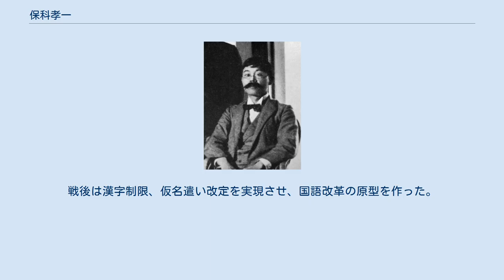保科孝一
明治39年（1906年） 保科 孝一（ほしな こういち、明治5年9月20日（1872年10月22日） - 昭和30年（1955年）7月2日）は、日本の国語学者、文部官僚。
上田萬年の弟子。
 置賜県米沢（現・山形県米沢市）生まれ。
宮島誠一郎は伯父。
第一高等学校を経て、1897年（明治30年）帝国大学国文科卒。
上田萬年の創設した国語研究室の助手となる。
ウィリアム・ドワイト・ホイットニーの紹介者として言語学者としてのキャリアを出発させた。
国内初の方言採集簿を作り、八丈方言の文法研究に先鞭をつけた。
 1898年（明治31年）文部省図書課嘱託となり、国語国字問題の研究調査に当たる。
以来1947年（昭和22年）まで50年にわたって国語政策に関わった。
一貫して表音式仮名遣い、漢字廃止を最終目標とする漢字制限、公的機関での口語文の採用を主張し続けた。
 小学校令（明治33年勅令）策定に先だって、発音主義の假名遣い（いわゆる棒引假名遣い）を上申。
1901年（明治34年）国語調査委員会設置にあたり補助委員。
1902年（明治35年）東京帝国大学助教授。
1904年（明治37年）教科書の国定化に伴い編修委員。
1911年（明治44年）文部省命令により国語教育・国語政策の調査のためドイツとフランスに出張、1913年（大正2年）帰国。
1916年（大正5年）雑誌『國語敎育』創刊。
1927年（昭和2年）教授に昇進して退職した。
東京高等師範学校教授、1930年（昭和5年）東京文理科大学教授。
 八紘一宇が国是とされた戦中は、民族固有の精神が融け込んでいる国語を他の民族に移植し文化を普及するため、標準語統一の必要性を同化政策の観点から主張した。
その一環として国語審議会で「標準漢字表」を制定し、山田孝雄をはじめとした国粋主義的な国語学者から激しい反発を招いた。
戦後は漢字制限、仮名遣い改定を実現させ、国語改革の原型を作った。